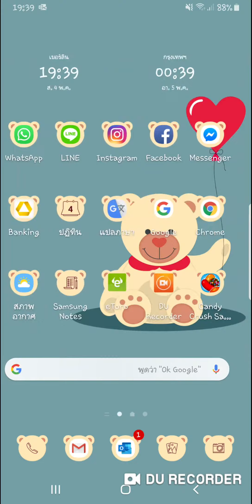Candy Crush Saga level 4437